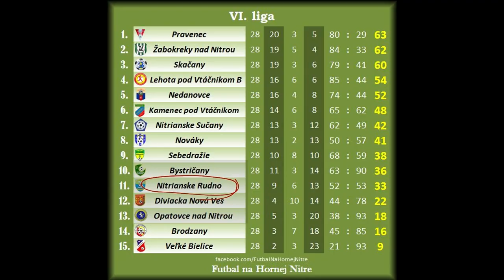TJ Priehrada Nitrianske Rudno 🆚 TJ Slovan Brodzany